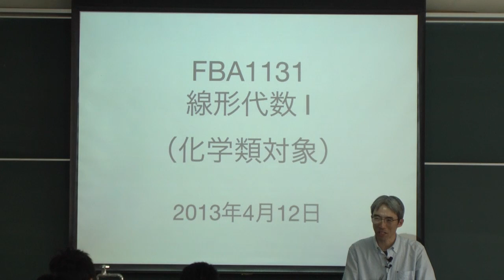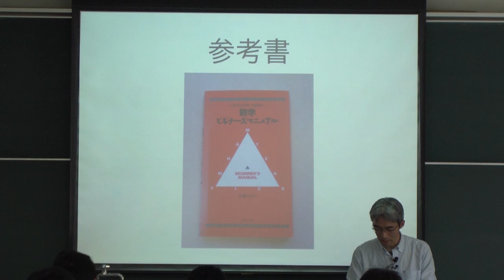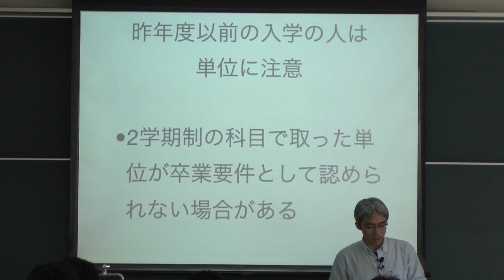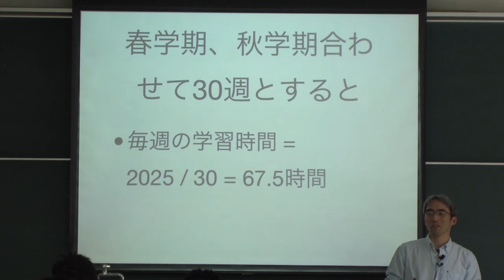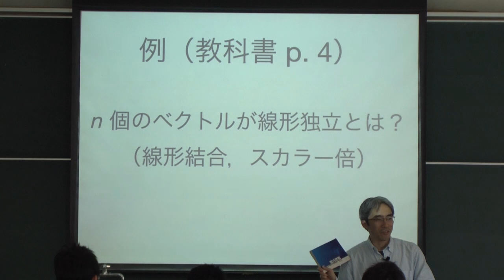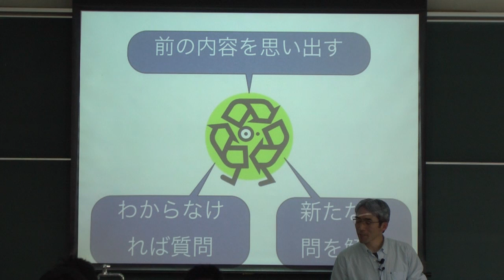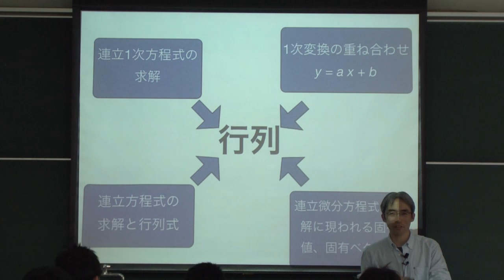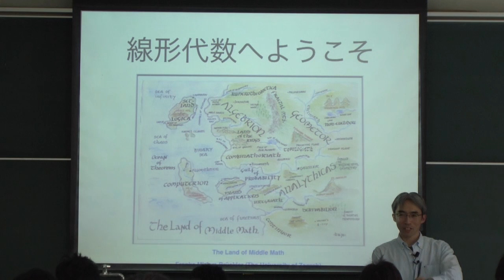線形代数I (2013) (1) ガイダンス (Linear Algebra I (2013), Lecture 1)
Akira Terui. Lecture "Linear Algebra I (in Japanese)." Lecture 1: Guidance. April 12, 2013, at College of Mathematics, University of Tsukuba, Tsukuba, Japan.